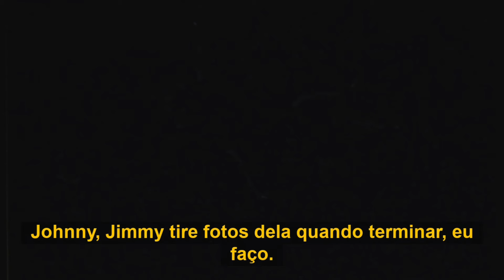The Texas Chain Saw Massacre Unrated Trailer Do Gameplay